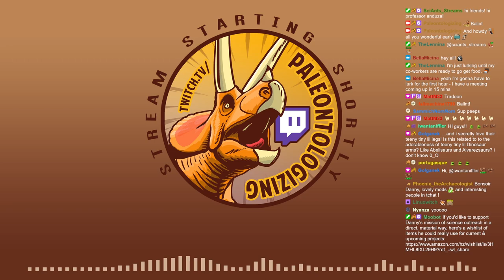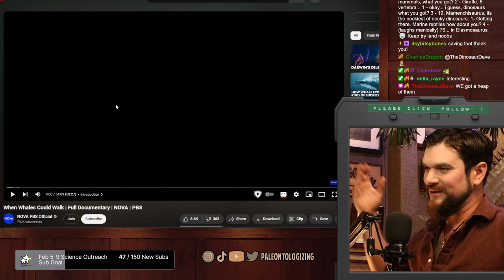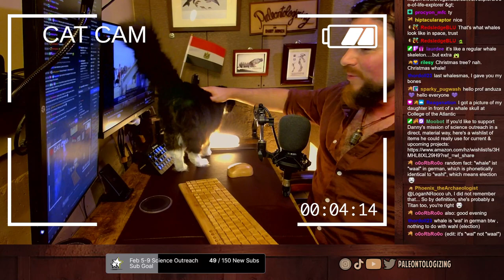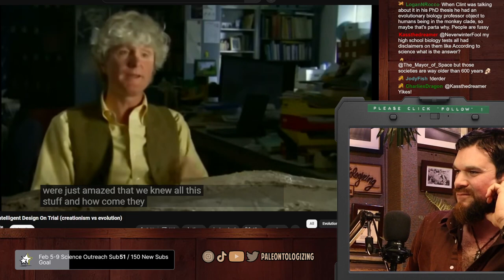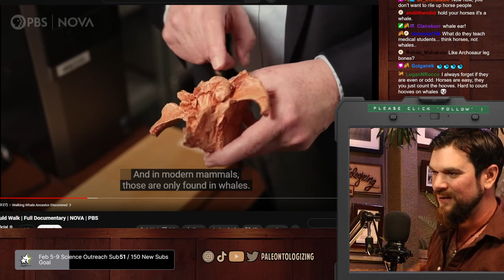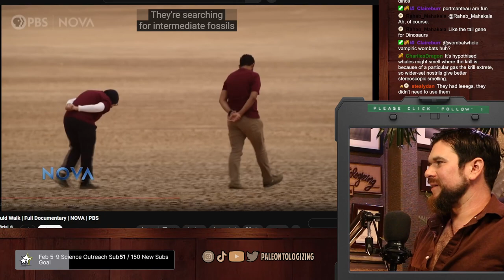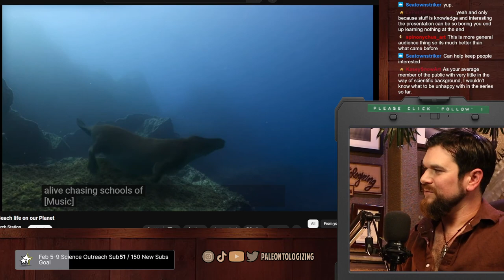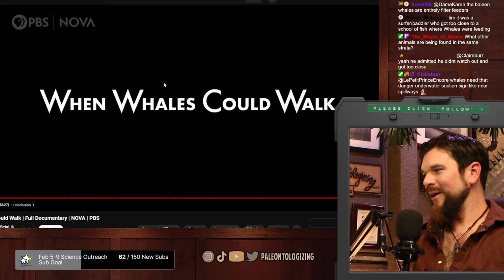WHALES in the EGYPTIAN DESERT? 🐳 Exploring the fossil record of whales, from leggy ancestors to